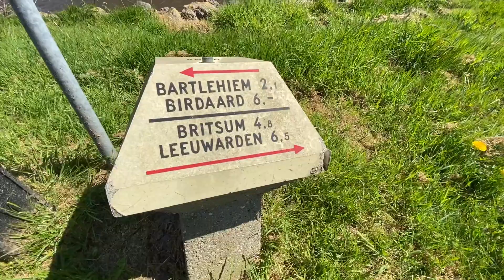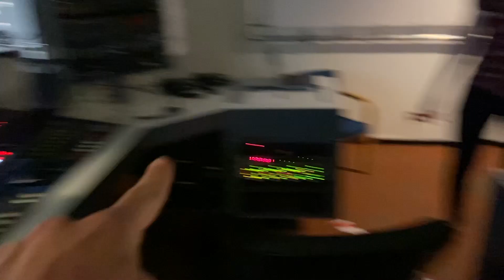LOPEND DE ELFSTEDENTOCHT EN EEN RONDLEIDING BIJ DE RADIO!?!?!?! VLOGJE TWEE